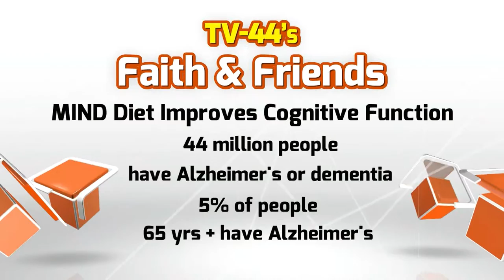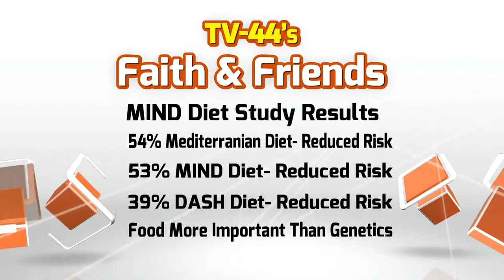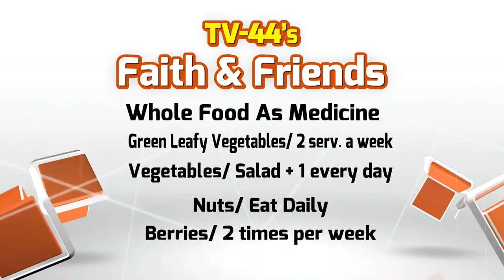The MIND Diet